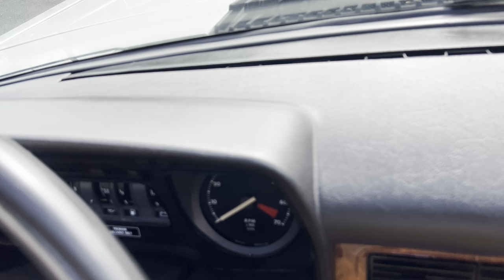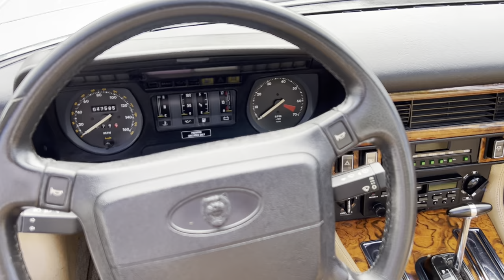1990 Jaguar XJ-S V12 Walk Around NO RESERVE BringATrailer.com